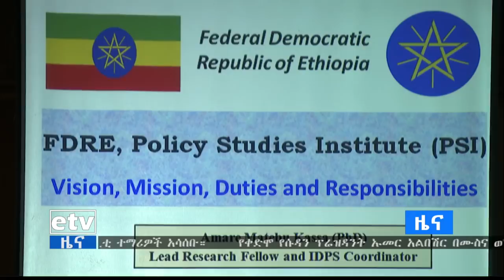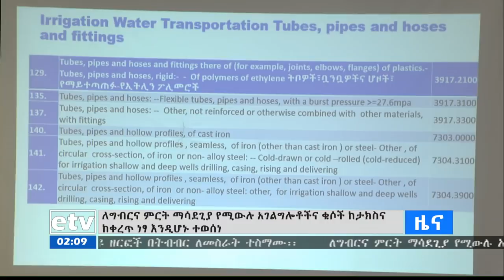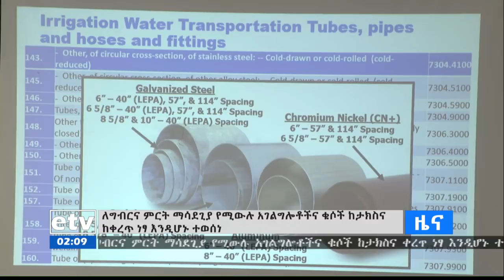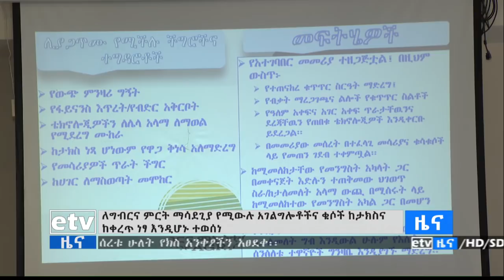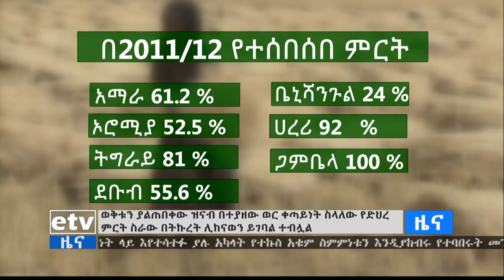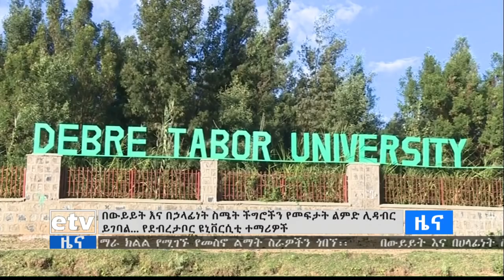ኢቲቪ ምሽት 2 ሰዓት አማርኛ ዜና…ታህሳስ 04/2012 ዓ.ም|etv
ኢቲቪ ምሽት 2 ሰዓት አማርኛ ዜና…ታህሳስ 04/2012 ዓ.ም